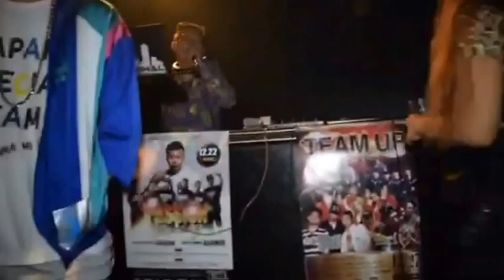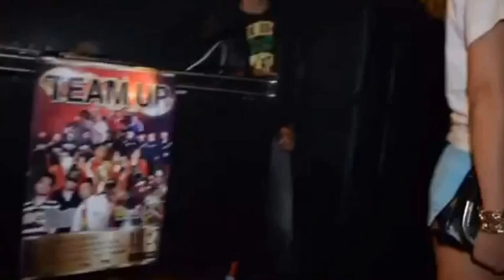2014.12.6 オトヂカラ＠B-FLAT ColorAffair